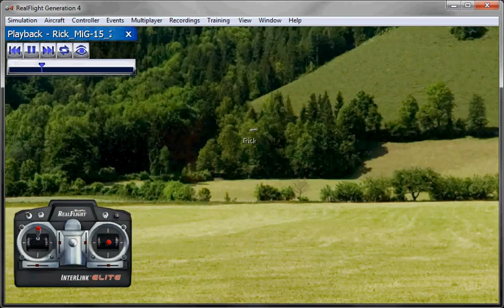Mig 15 good short field landing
Mig 15, Russian.  Good landing over tall trees